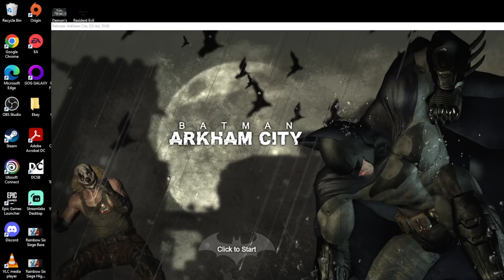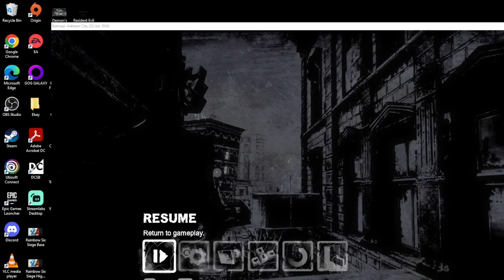Batman Arkham City Part 1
Part 1 of me play Batman Arkham City